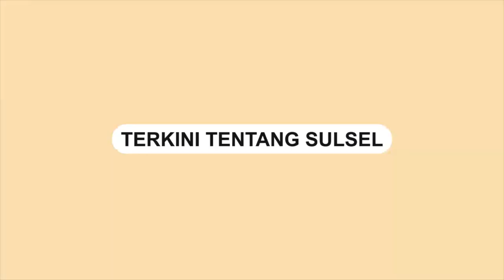Jembatan Penghubung Dermaga di Nusa Penida Ambruk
SULSELSATU.com - Jembatan penghubung antar dermaga menuju di Pelabuhan Banjar Nyuh, Bali Ambruk, Kamis (15/12).

Jembatan itu dipakai para wisatawan yang ingin pulang dari Nusa Pinada ke Sanur.

Akibat amburknya jembatan penghubung, sejumlah wisatawan ikut tercebur ke laut.

Beruntung tidak ada korban jiwa dalam insiden tersebut.

Namun dikabarkan sejumlah barang milik wisatawan hilang akibat tenggelam ke laut.
Video terkini dan terbaru..